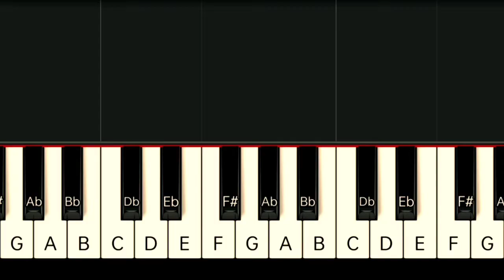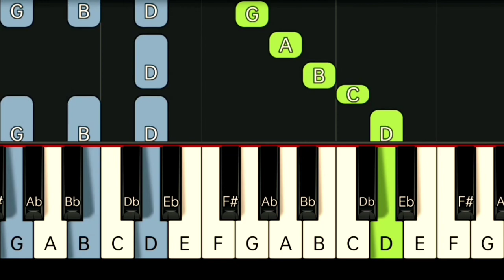CHRISTMAS CAROL - DECK THE HALLS | SLOW & EASY PIANO TUTORIAL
Gcash Number